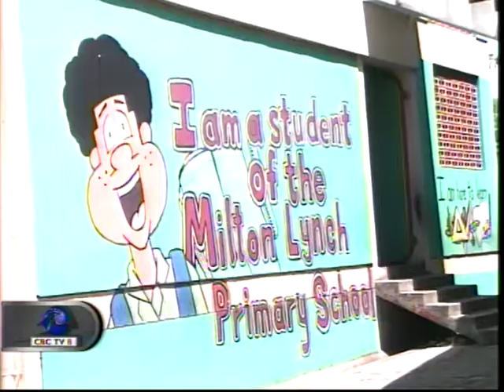CBC SPORTS Sept 15, 2015